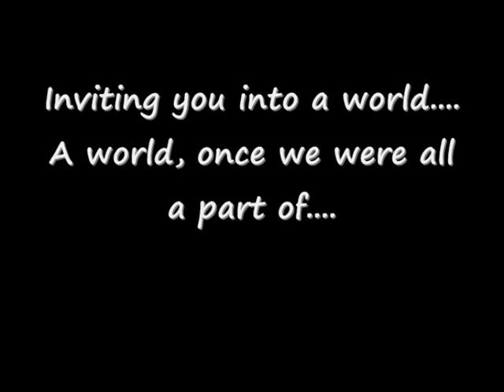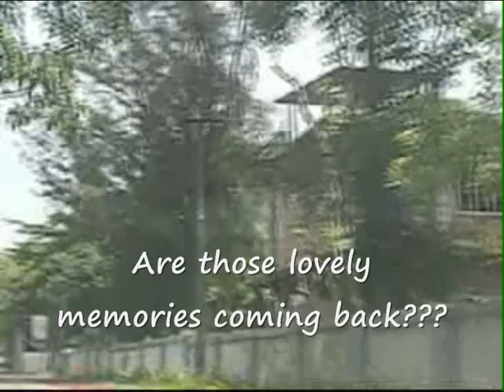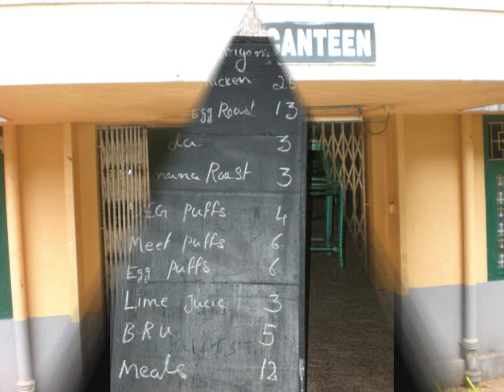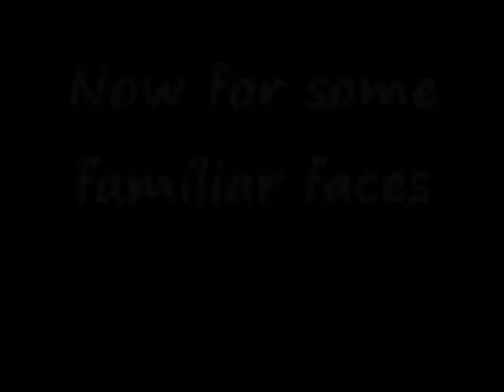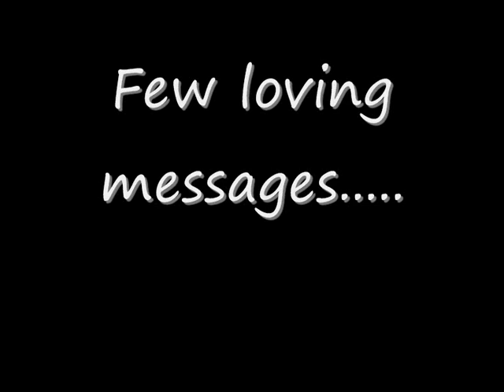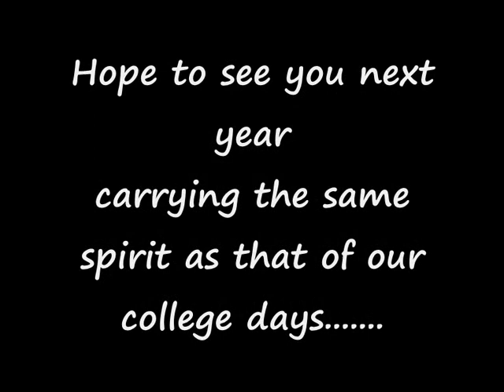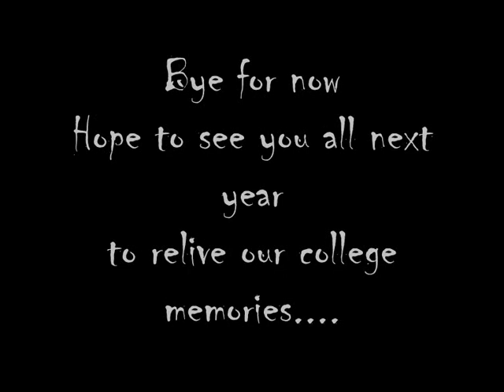Providence College Calicut-A Walk down the Memory Lane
We had our Providence College,Calicut Reunion-UAE Chapter here in Dubai at Arabian Courtyard on April 23rd 2010 & this video was the finale of the whole event. This is a dedication from us to all Providonna's who are far away, yet not a day is  passed without thinking how lovely were our college days, how grateful we are for the lovely friends we made there, how  much we have learnt from the amazing lecturers we had & how proud we are to be a passout from Providence. Hope you like this  video & let us know your feedback.

Cheers,
Neema Naveen
[Literature-2001]
A true Providonna :-)

P.S : Plz  hear with your ear phones. Some parts the voice clarity is not good